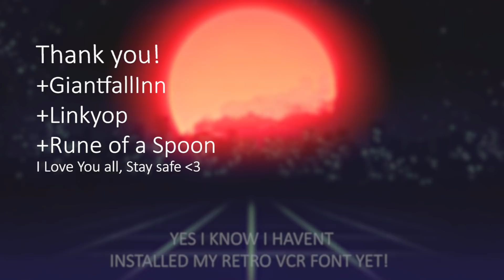Getting an ADORABLE BUSY BEE BOT! | Slime Rancher #7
Just when I thought this game couldn't get cuter. Slime Rancher 1-ups itself by giving me the power to commandeer my own squad of tiny adorably busy worker bee robots!